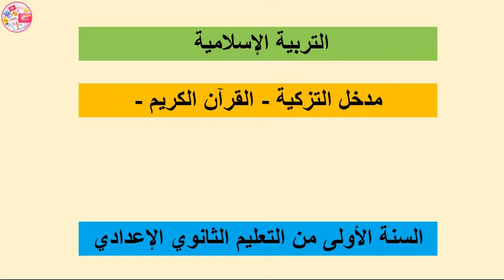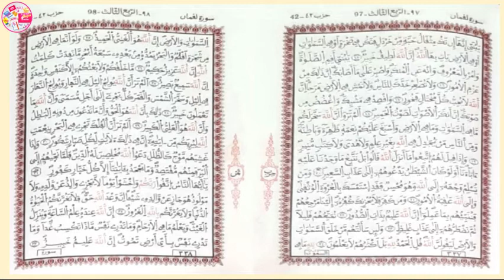تلاوة هادئة لسورة لقمان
تلاوة هادئة لسورة لقمان بصوت الطالب أحمد الطبراني ، تلاوة تريح الأعصاب النفس ، تساعد تلاميذ
السنة الأولى من التعليم الثانوي الإعدادي على حفظ السورة ، وذلك عن طريق الاستماع المتكرر
# رابط سورة ق